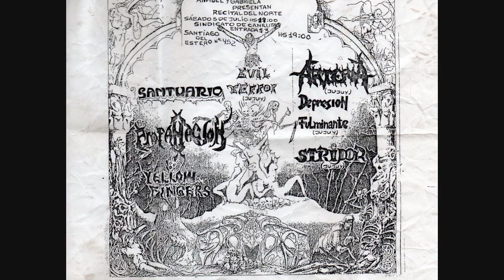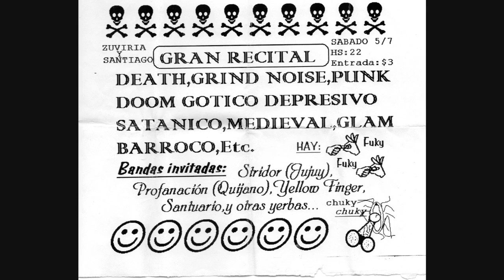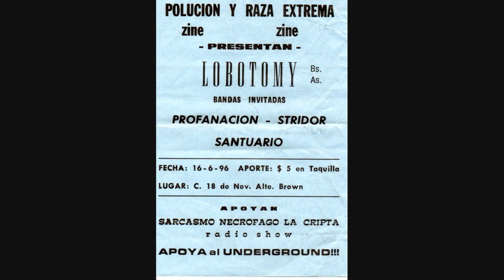Profanacion - Tom y Daly - Estertores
Profanacion, Tom y Daly and Estertore from Brutal Ruido de Mutilacion demo 1995